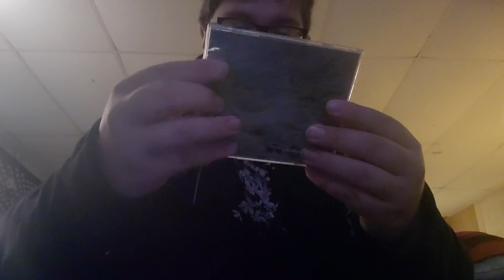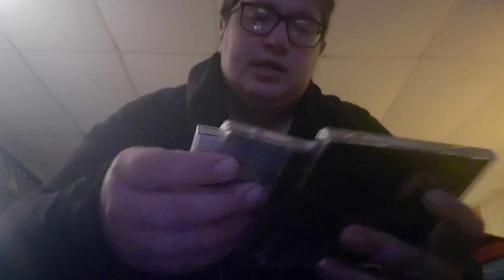Opening a package from The Reticent